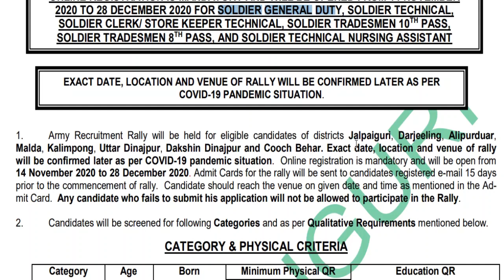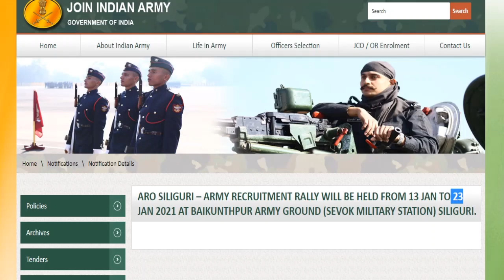Siliguri (West Bengal) Indian Army Open Rally Bharti 2021 | ARO Siliguri Army Bharti Rally 2021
Indian Army Open Bharti WILL BE HELD IN BAIKUNTHPUR ARMY GROUND (SEVOK MILITARY STATION) SILIGURI in the month of January 2021.

Thanks